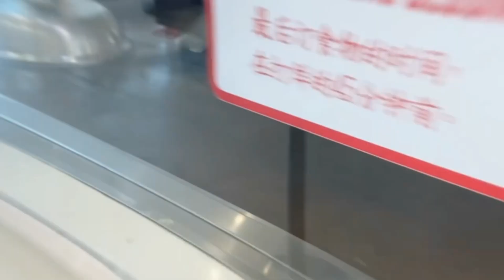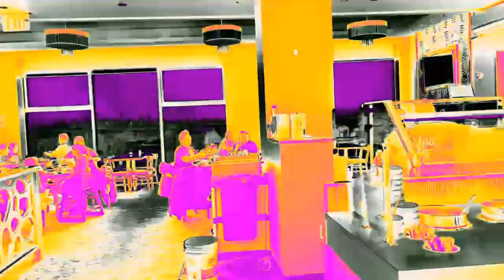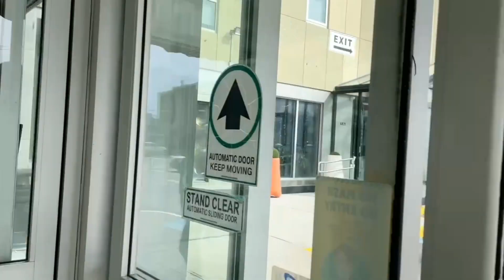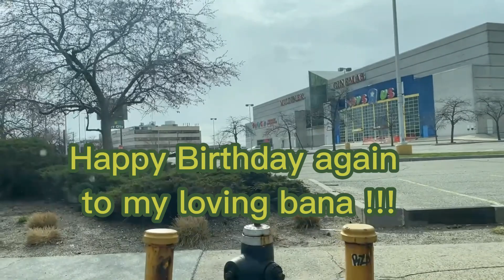Mukbang Talaba / The Buffet NYC